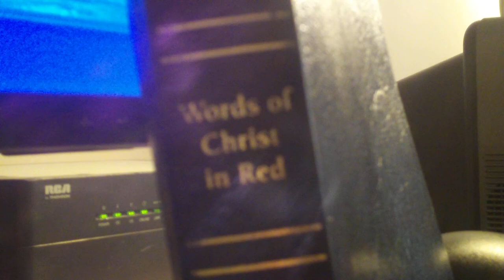NEARER MY GOD TO THEE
Words by: Sarah Fuller Flower Adams; in Hymns and Anthems, by William Johnson Fox, 1841; verse 6, Ed­ward H. Bick­er­steth, Jr.

Refrain

Refrain

There let the way appear, steps unto Heav'n;
All that Thou sendest me, in mercy given;
Angels to beckon me nearer, my God, to Thee.

Refrain

So by my woes to be nearer, my God, to Thee.

Refrain

Sun, moon, and stars forgot, upward I'll fly,

Refrain

There in my Father's home, safe and at rest,
There in my Savior's love, perfectly blest;
Age after age to be, nearer my God to Thee.

Refrain